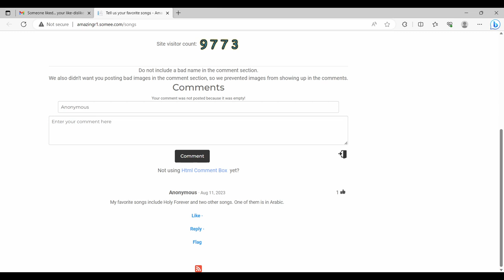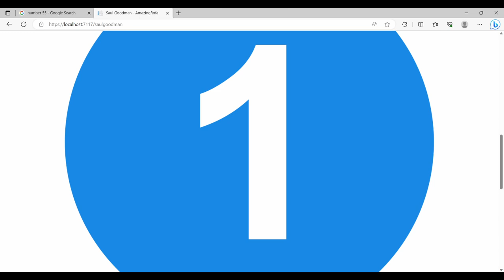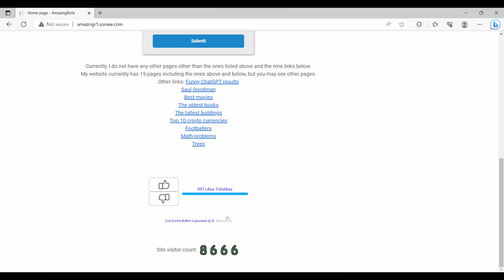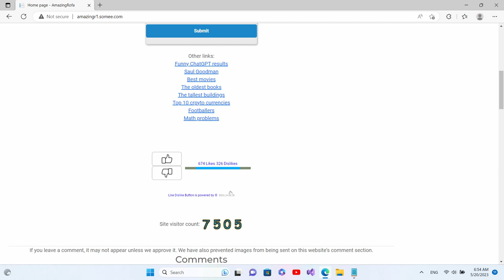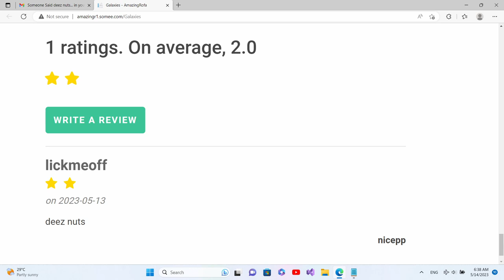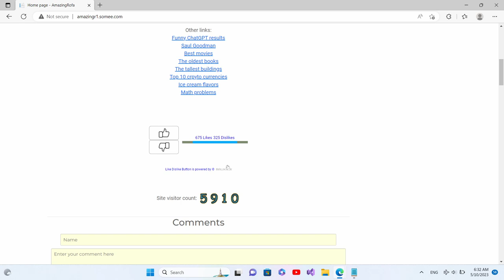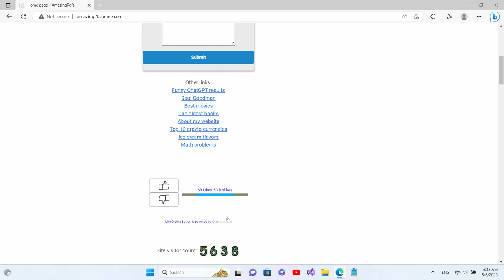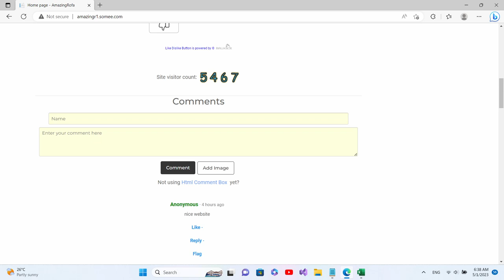7 minutes of screenshots for my website.